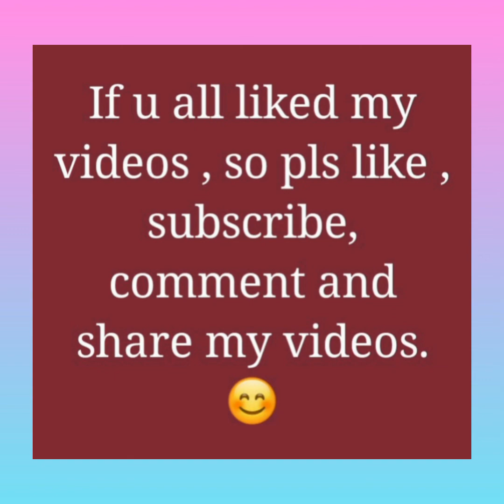Gameplay of backfire on stranger .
Hi guys today's  video is about the backfire on stranger.

if u want more videos on game play so just comment down☺️
I will show its gameplay.

1 -Go Banana 🍌 level
2- sweet surprise
3- Happy journey.

So these are the links for it so go and just check it out if it may be useful ☺️ for u -